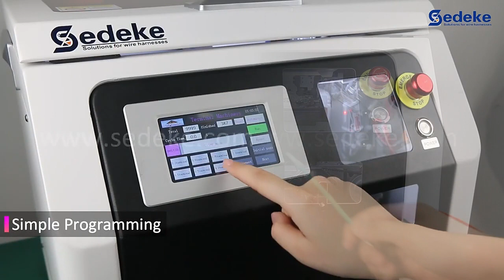電線ストリップ＆フェルール圧着機 KE-SC140-広栄商事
電線ストリップ・フェルール圧着機(型式：KE-SC140)の加工動画です。

バラのフェルール端子をフェルール送りユニットに入れ、
電線を差し込むだけで、回転ストリップとフェルールの四角形状に圧着を同時に行います。

・約2.5秒と高速で加工。
・回転刃での電線ストリップで、芯線部分をツイストしてフェルールを挿入しますので、フェルールの挿入がスムーズになります。
・対応サイズ：0.3～6sq

ショールームも設けておりますので、様々な電線・チューブ加工機や工具等を実際に操作・体験していただく事ができます。